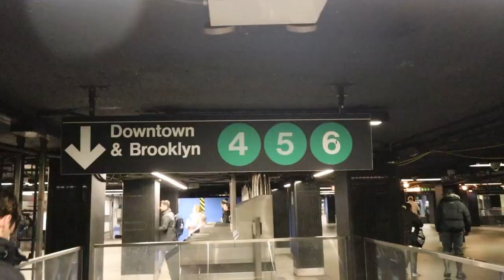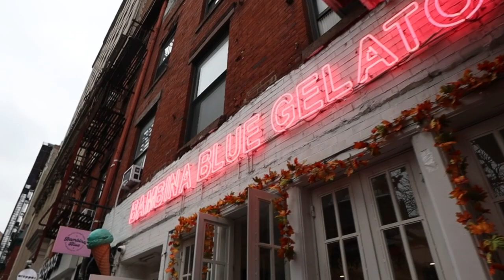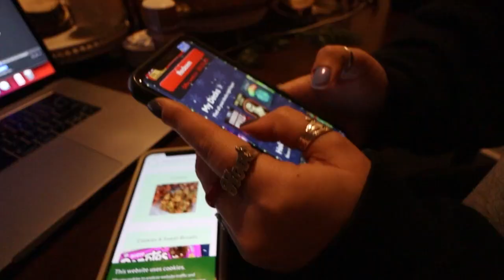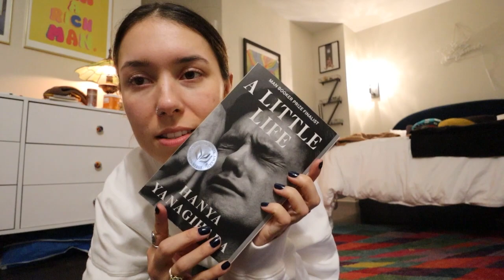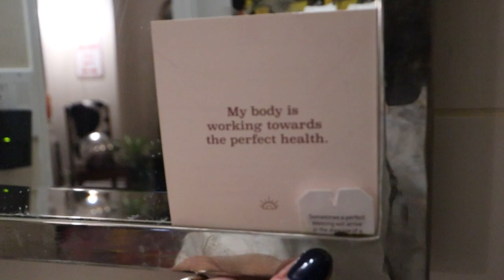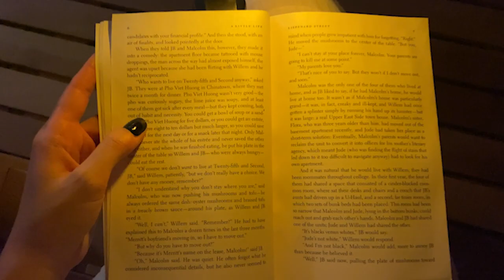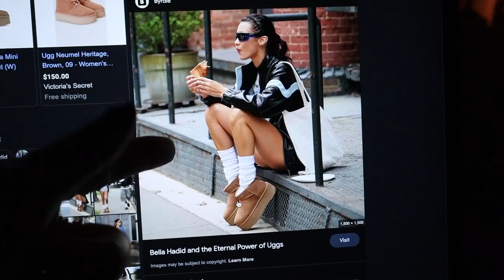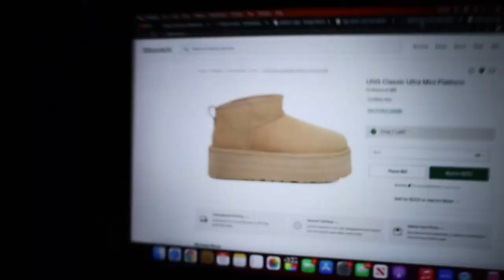Breakfast in SoHo + a *much needed* spa day! | Vlogmas Day 12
Vlogmas is kind of catching up to me haha so I booked a MUCH needed massage at 3am the other morning so I can unwind. to get 20% off during your first month with Ritual. Thanks Ritual for partnering on this video. Are you caught up on Vlogmas?